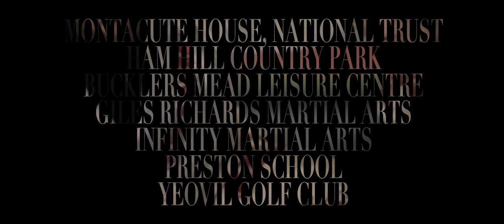Reinvent Yourself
Thanks to

David Smith
Ella-Mae Wright
Sam Wright
Benjamin Woof
Giles Richards
Sam Dunn
Ty Humphreys

Montacute House, National Trust
Ham Hill Country Park
Bucklers Mead Leisure Centre
Preston School
Yeovil Golf Club
Infinity Martial Arts
Giles Richards Martial Arts
Gracie Barra Yeovil

VO by Tom O'Bedlam
Poem by Charles Bukowski